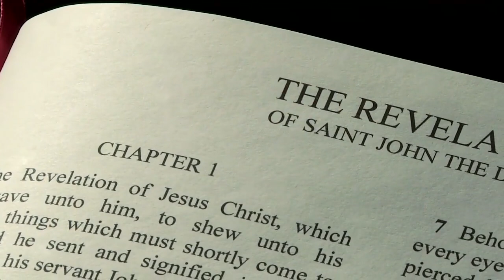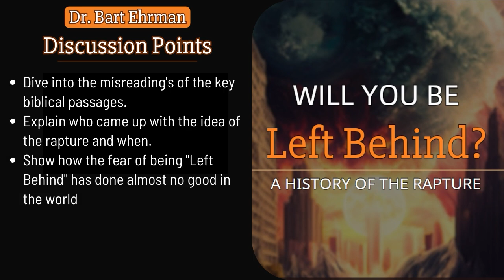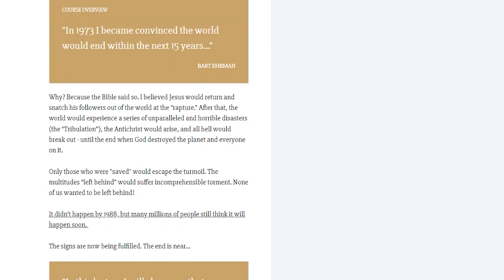Upcoming Lecture--Will You Be Left Behind?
Special Early Bird Price--The retail price of this webinar is $14.95, however if you purchase this course before midnight on the 8th April 2023 you can tune in for the live recording AND enjoy lifetime access to this online lecture and Q & A session, plus bonuses, for the special early bird price of $9.95: Register

In 1973 I became convinced the world would end within the next fifteen years. The Bible said so. Jesus would return and snatch his followers out of the world at the “rapture.” After that, the world would experience a series of unparalleled and horrible disasters (the “Tribulation”), the Antichrist would arise, and all hell would break out -- until the end when God destroyed the planet and everyone on it. Only those who were "saved" would escape the turmoil. The multitudes “left behind” would suffer incomprehensible torment.

None of us wanted to be left behind.

It didn’t happen by 1988, but many millions of people still think it will happen soon. The signs are now being fulfilled. The end is near.

In this lecture I will show that none of this is in the Bible. In particular it is not in the book of Revelation, the most widely misunderstood book of the New Testament.

Join me for this exploration about what the Bible really says about the end.

What's Included:
The 50 minute lecture will be followed by a 30 minute Q&A. I expect the whole event to be hot. But not in a lake-of-fire kind of way...

Topics to be discussed:
   *Does the book of Revelation predict our future? Is it meant to?

   * Does the book of Revelation ever mention the Rapture?

   *Does any book of the Bible mention the Rapture? Or the Antichrist? Or the coming Tribulation?

   *Where do these idea come from?

   *Why is it so hard to understand the book of Revelation?

   *How do misinterpretations of Revelation create serious social and political problems in our world, even among people who have no interest in it?

   *Are the teachings of Revelation consistent with the gospel of Jesus?